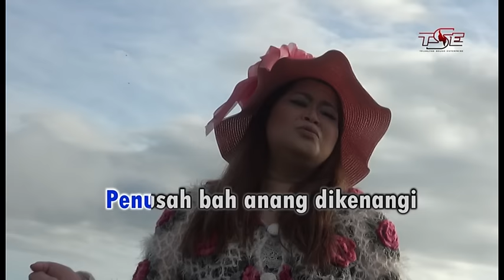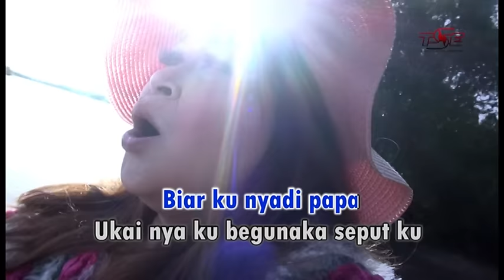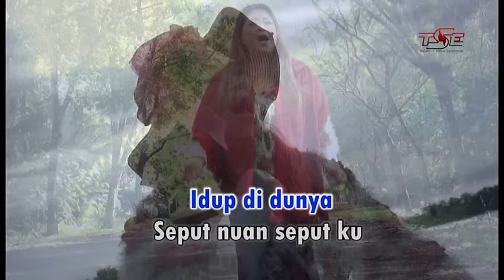Florence Lo - Ati Nuan Ati Aku (Official Video)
official video for "Ati Nuan Ati Aku" by Florence Lo

Composer : Monica Elen
Guitarist : Richard Thias